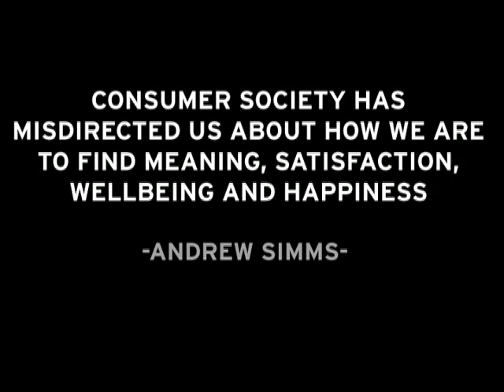Consumer society has misdirected us about how we find meaning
Consumer society has misdirected us about how we find meaning, satisfaction, wellbeing and happiness - In conversation with Andrew Simms, author of Ecological Debt